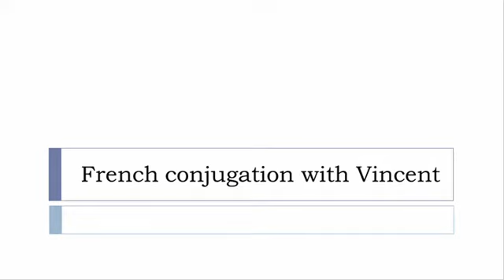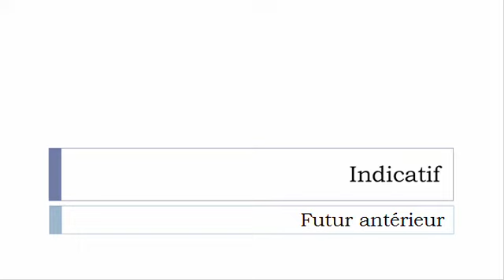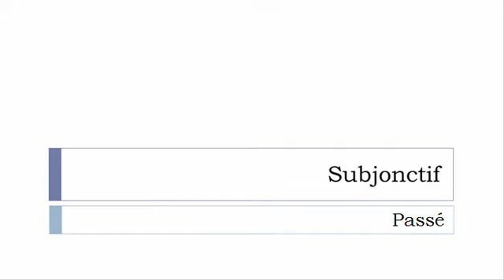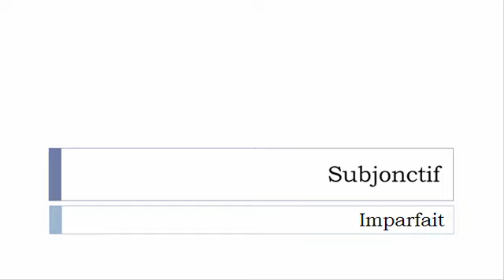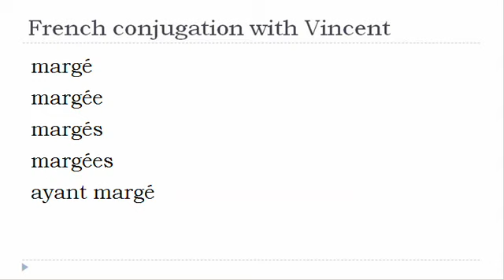French verb conjugation = Marger